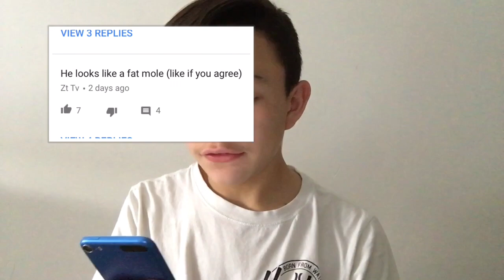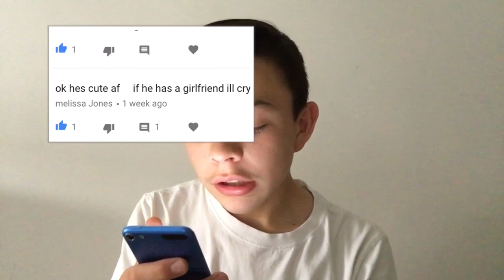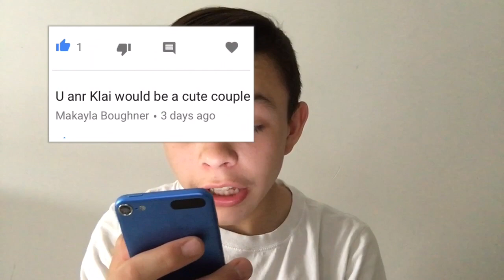YouTuber Fan Comments Must Be Stopped 2! (Feat. Zircon, Danny A. Reyes)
If you made it down this far, awesome, you're a real cool person!